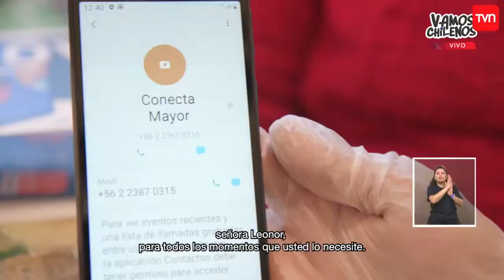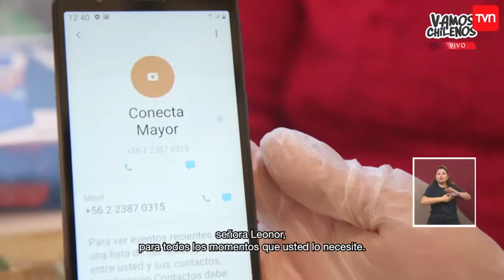Adultos mayores de Ancud serán favorecidos con teléfonos.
Adultos mayores de Ancud serán favorecidos con teléfonos adecuado a sus necesidades, esto luego que la oficina municipal realizará una postulación ante la fundación conecta mayor.